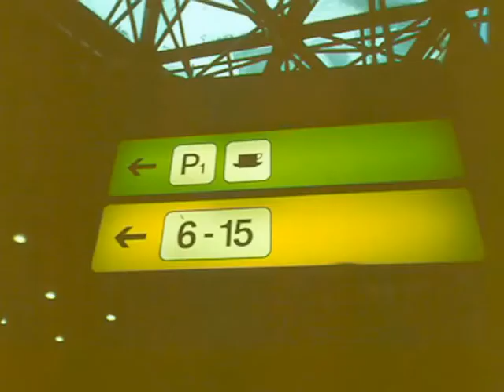Bits of Paradise (bit 8 - English version)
A short film by Pablo Llorca. Voice: Peter Shreve.
"My Ashes. When I die I don't want you to scatter them..."